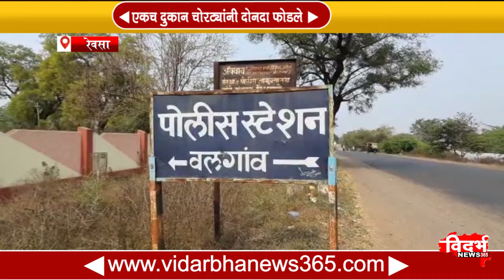एकच दुकान चोरट्यांनी दोनदा फोडले वलगाव पोलीस स्टेशन अंतर्गत येणारे रेवसा येथील घटना